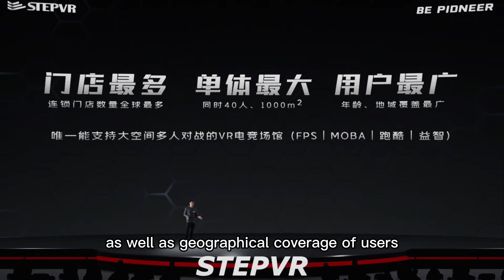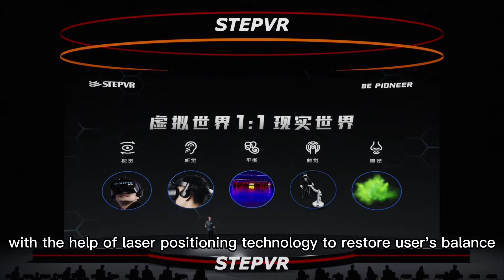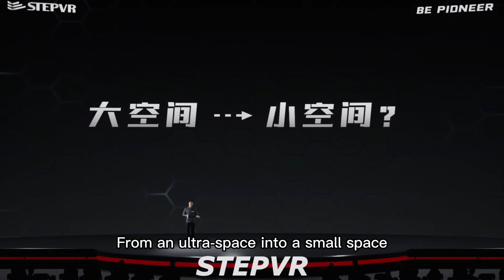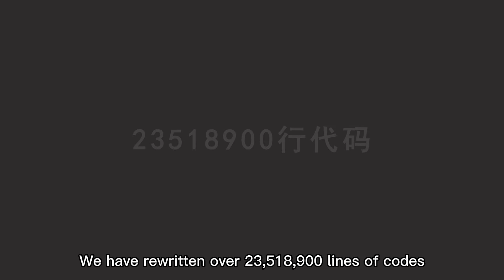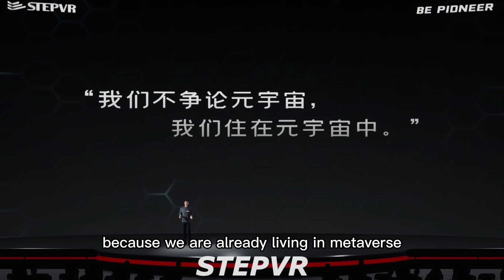STEPVR strategic product release conference in 2022 (selective clips)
This video is a short and selective version of product release conference of STEPVR for 2022. Dr. Guo, CEO of STEPVR, delivered the speech through his avatar at this online product release event. The entire meeting was also made and supported by our inhouse engineers using our virtual human product METASTAR.  The video mainly desccripes the misson, the business strategy and most importantly, the success of our free roam VR arena network - FUTURE BATTLE and the breakthrough VR device - GATES01. Our mission is to help more people to get into metaverse by creating the new portal/gateway as shown in the video. Check it out.